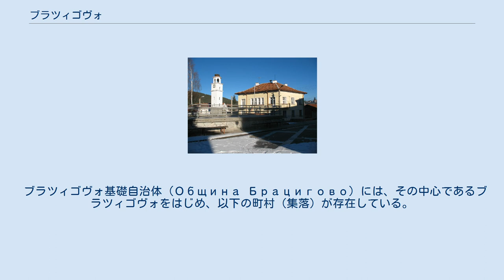ブラツィゴヴォ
ブラツィゴヴォ市内のラヴノゴル村の村長の事務所と教会 ブラツィゴヴォ（Брацигово / Bratsigovo）はブルガリア南西部の町、およびそれを中心とした基礎自治体。
パザルジク州に属する。
ロドピ山脈のふもとにあり、ペシテラやクリチムから近い。
 歴史上の記録によると、この地に町が築かれたのは16世紀で、それ以前の集落跡の上につくられたと考えられる。
考古学的な検証によって、この地域にはかつてトラキア人が住み、後にスラヴ人が移り住んだと考えられる。
 1950年、ブラツィゴヴォの人口は3,364人であった 町は温泉療養の地としても開発が進んだ。
ブラツィゴヴォには18度から26度の鉱泉があり、毎分120リットルの水が湧き出ている。
町には温泉療養施設が建てられている。
温泉は皮膚病や神経症、腎臓関係の病気などに効能がある。
 ブラツィゴヴォ基礎自治体（Община Брацигово）には、その中心であるブラツィゴヴォをはじめ、以下の町村（集落）が存在している。
 ^ a b Главна Дирекция - Гражданска Регистрация и Административно Обслужване (2008年9月15日). “Таблица на населението по постоянен и настоящ адрес” (ブルガリア語). 2008年10月8日閲覧。
 ^ Columbia-Lippincott Gazetteer